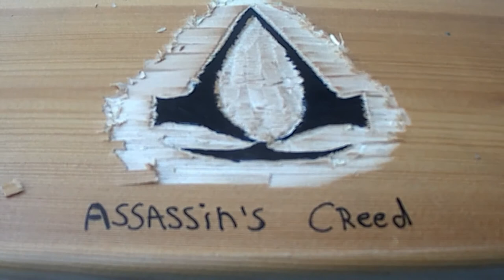Assassin's Creed Logo - Wood work